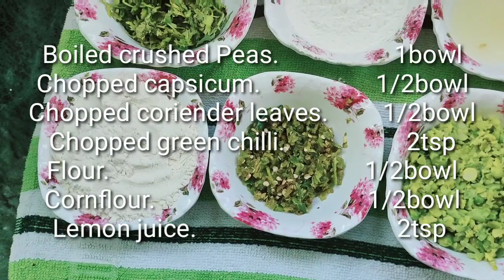veg nuggets at home.by(zindagi z)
Today there's a recipe of tasty and simple recipe of veg nuggets. It is made in some ingredients and very easy